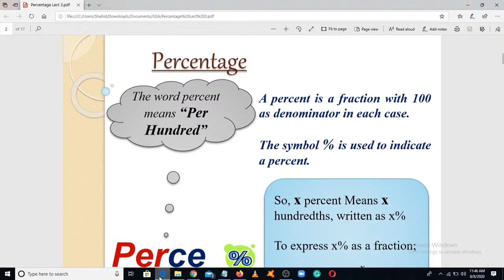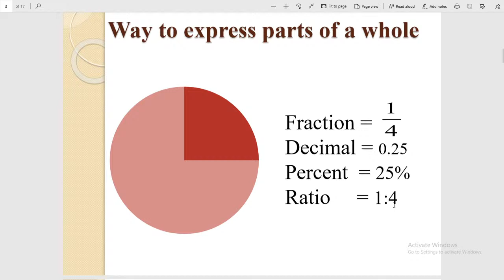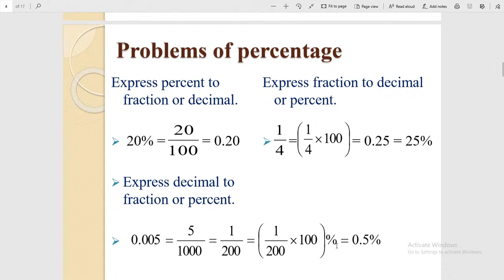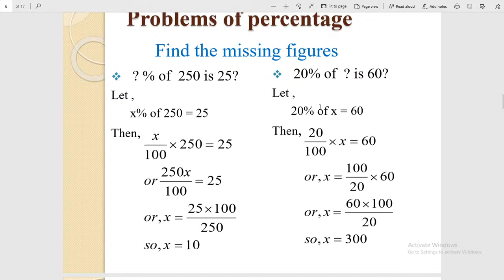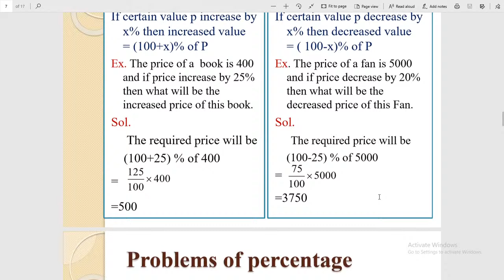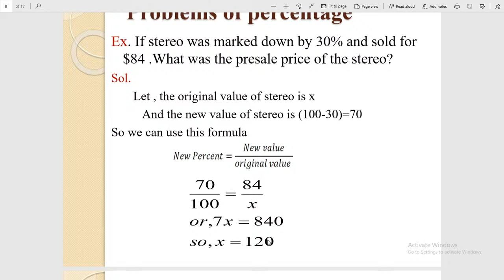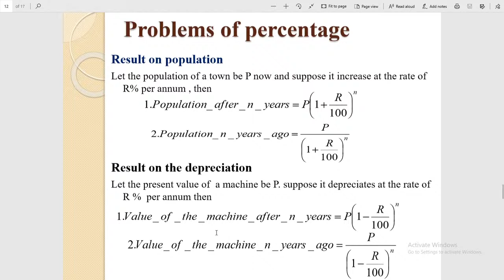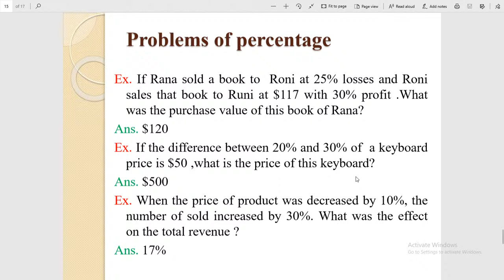Percentage and Profit/Loss Problems | Live Streaming | Lect-3 | Saturday | CSS preparation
Percentage and Profit/Loss Problems | Live Streaming | Saturday at 11:45pm